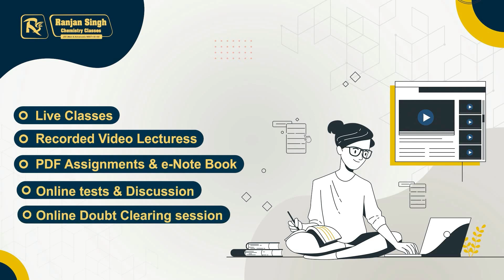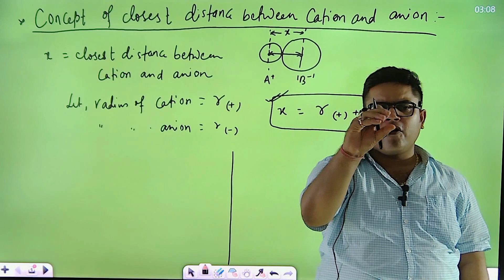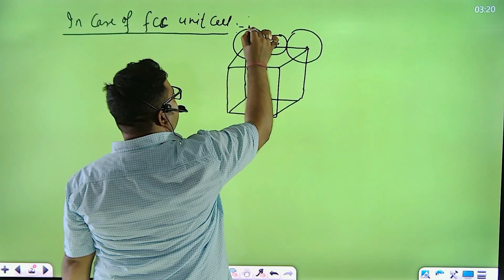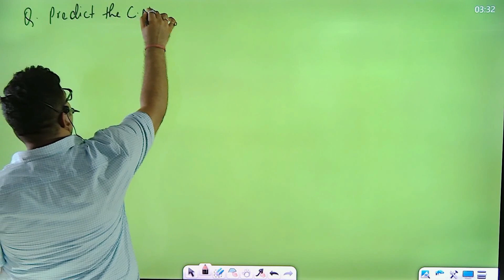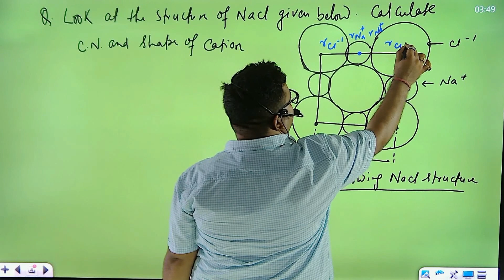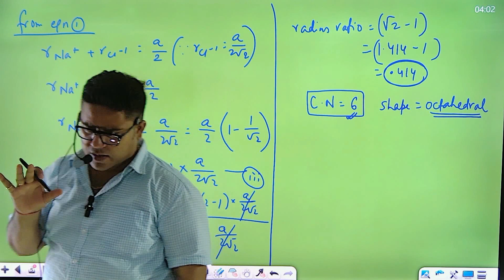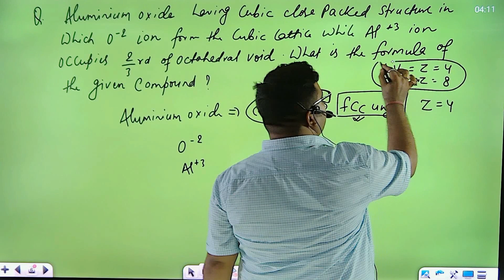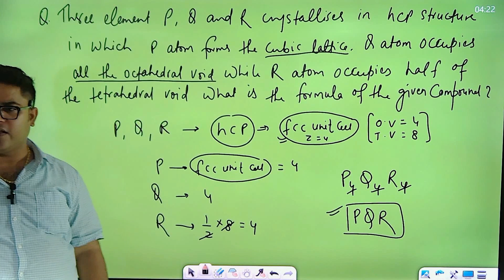The Solid state lecture 11 | closest distance between cation and anion I radius ratio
Hello Students, In this video you will get the detailed about,
problem based on octahedral void and tetrahedral void

for JEE main and advance, NEET, and  CBSE / BSEB  students for 2022 -23 . We have covered the syllabus point wise and topic wise in details so that it will be easy for you to understand this chapter the solid state in most easiest way . In this series all NCERT questions will be discussed in videos parallelly with theory. along with theory and question modern tricks and techniques for solving numerical for competitive examinations  and much more things which is discussed in details.

👉 Join RSCC the best chemistryclass in Boring Road Patna.